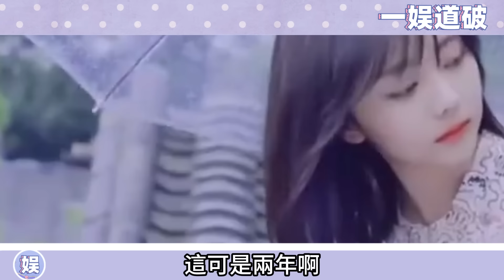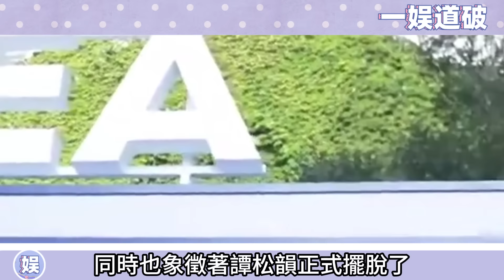真的要哭死，譚松韻戀情被曝光，男方真實身份浮出水面，不是許凱而是我們最熟悉的他！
更多精彩视频⬇️